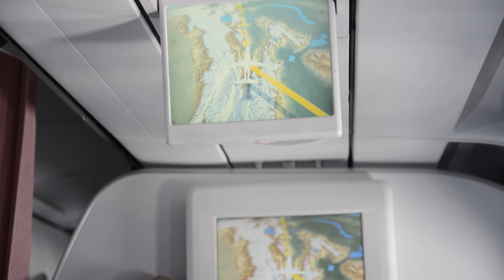Türkiye Tanıtımı 1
Türkiye Tanıtım Serileri